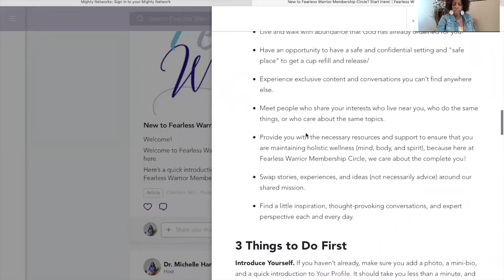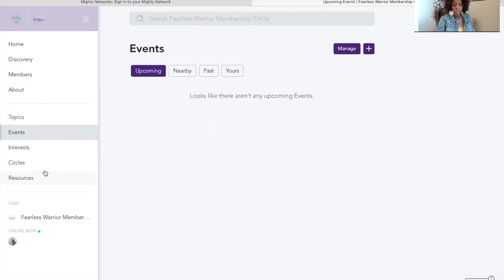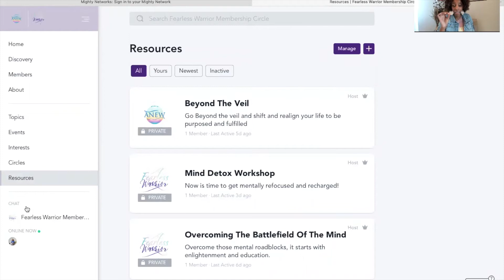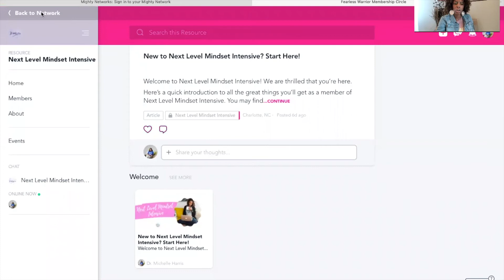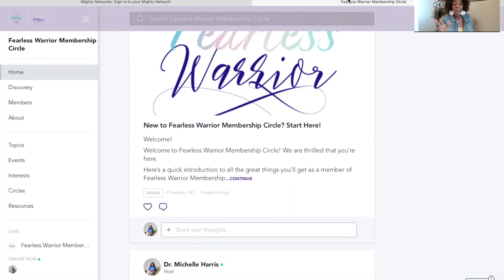Sneak Peek Into Fearless Warrior Membership Program!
Sneak peak into membership circle!